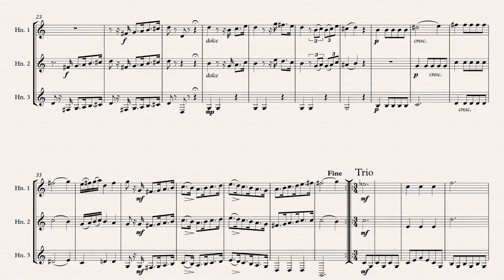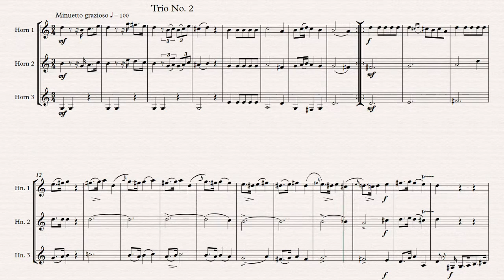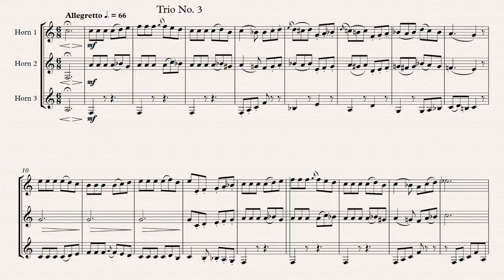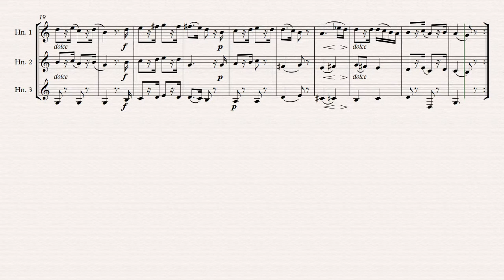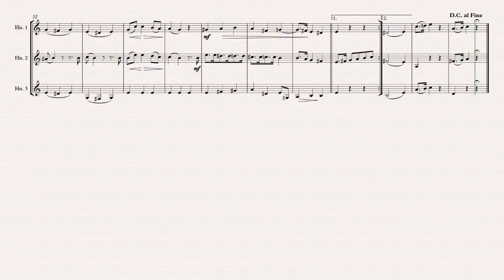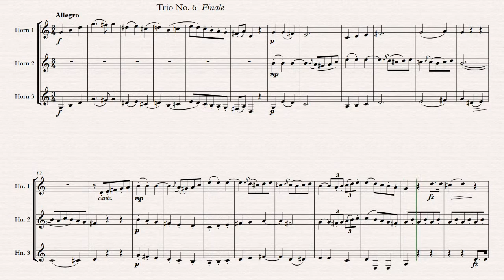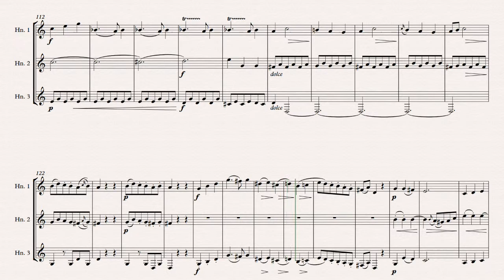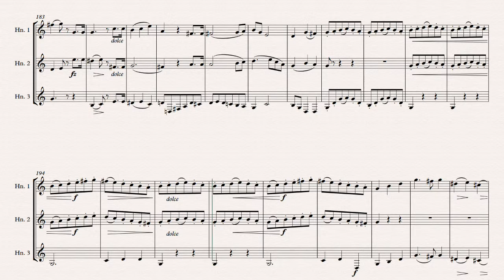Dauprat Horn Trios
These are six Trios for horn by Dauprat. They may be played separately but I believe that Dauprat also intended them to be played as one "Grand Trio".  Why else would he have labeled the sixth Trio, Finale.